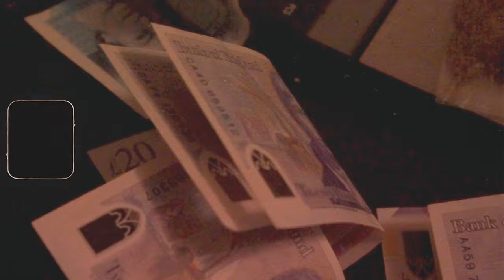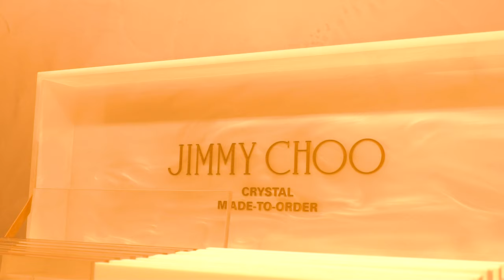Ceezalizzy - Jimmy Choo (Music Video)